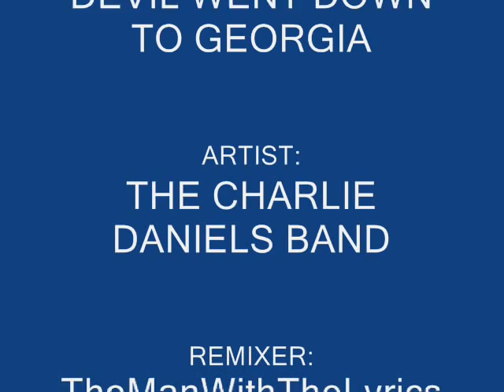Chipmunk Devil Went Down To Georgia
My Second Chipmunk Video
Lyrics:
The devil went down to georgia he was
looking for a soul to steal.
He was in a bind 'cos he was way behind: he was willin' to make a deal.
When he came across that young boy playin' and playin' that fiddle hot.
And the devil jumped upon a hickory stump and said: "Boy let me tell you what:
"I bet you didn't know it, I'm a fiddle player too.
"And if you'd care to take a dare, I'll make a bet with you.
"Now you play a pretty good fiddle, boy, but give the devil his due:
"I bet a fiddle of gold against your soul, 'cos I think I'm better than you."
The boy said: "My name's Johnny and it might be a sin,
"But I'll take your bet, your gonna regret, 'cos I'm the best that's ever been."

Johnny you rosin up your bow and play your fiddle hard.
'Cos hells broke loose in Georgia and the devil deals the cards.
And if you win you get this shiny fiddle made of gold.
But if you lose, the devil gets your soul.

The devil opened up his case and he said: "I'll start this show."
And fire flew from his fingertips as he rosined up his bow.
And he pulled the bow across his strings and it made an evil hiss.
Then a band of demons joined in and it sounded something like this.
When the devil finished, Johnny said: "Well you're pretty good ol' son.
"Just sit down in that chair, right there, and let me show you how its done."

Fire on the mountain, run boys, run.
The devil's in the house of the risin' sun.
Chicken in the bread pin, pickin' out dough.
"Granny, does your dog bite?"
"No, child, no."

The devil bowed his head because he knew that he'd been beat.
He laid that golden fiddle on the ground at Johnny's feet.
Johnny said: "Devil just come on back if you ever want to try again.
"I told you once, you son of a bitch, I'm the best that's ever been."

"No, child, no."